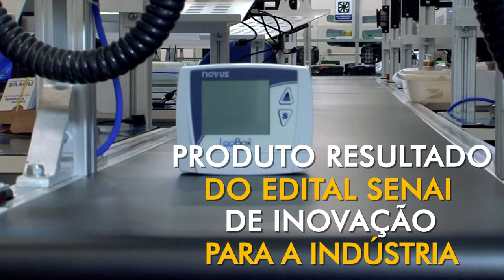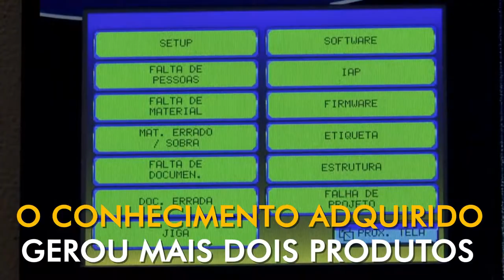Summit SENAI - NOVUS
Assista aos 12 cases gaúchos que foram enviados ao Summit Senai 4.0, que ocorreu durante 8º Congresso de Inovação da Indústria, em São Paulo. Acompanhe o case da NOVUS, uma das selecionadas.